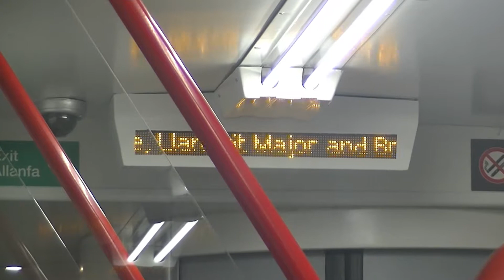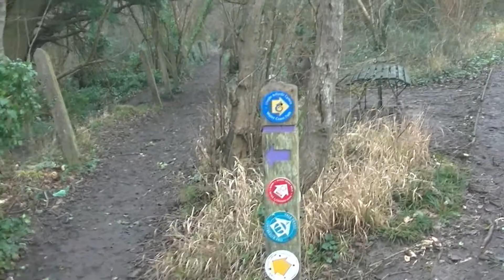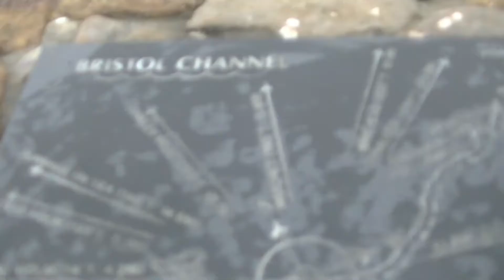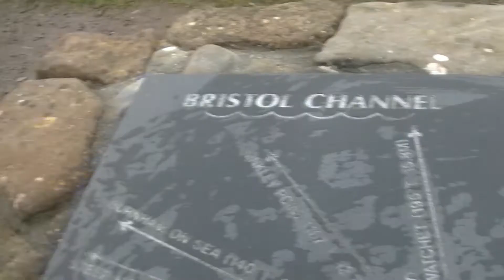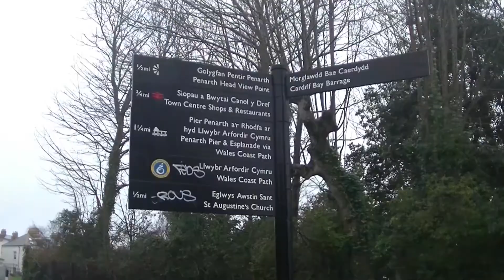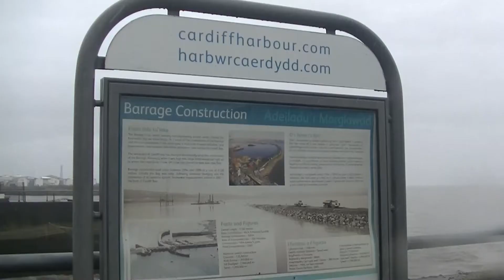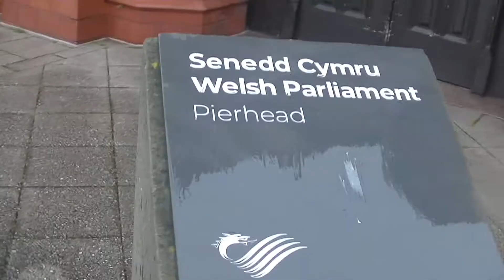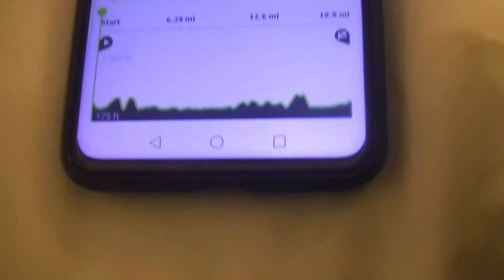Wales Coastal Path ...Stage 55.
Entering the Capital City of Wales in the rain having visited 3 Spoons on the way .